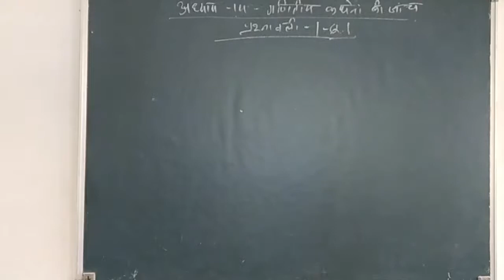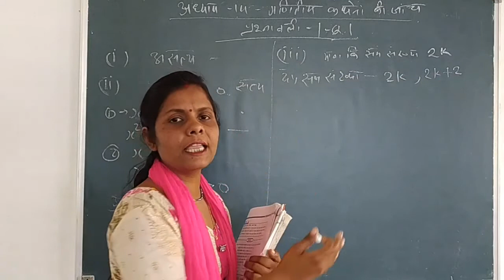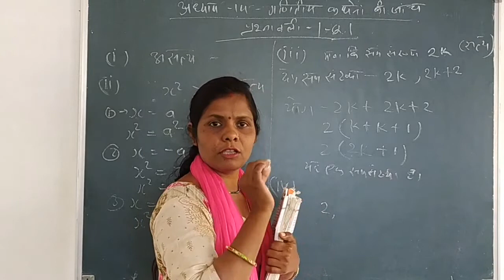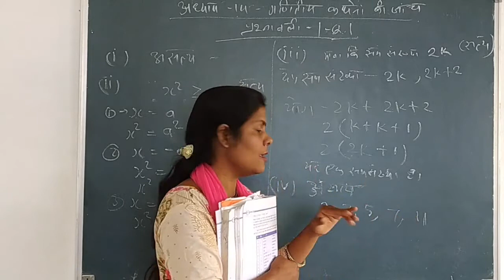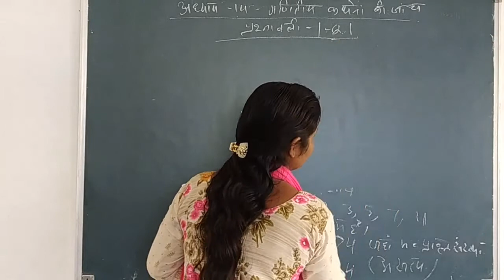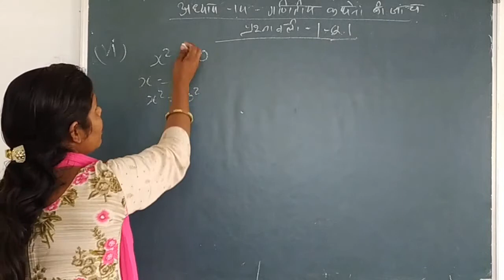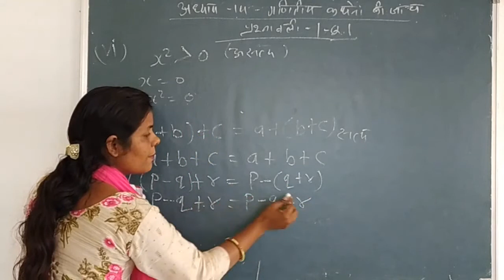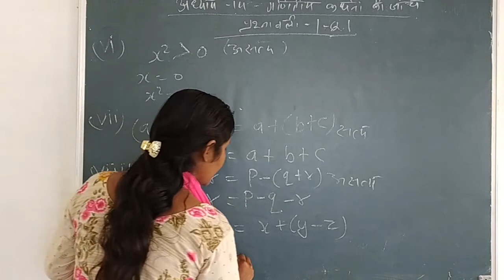10th-गणितीय कथनों की जांच-प्रश्नावली- 1,Q.1